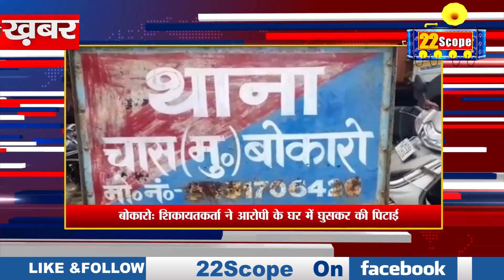Daily Jharkhand News of 11Sept. 2022 . झारखण्ड की न्यूज |Shilpi Neha Tirky | Hemant soren | BJP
About Channel:
22Scope is a leading digital media platform of Jharkhand & Bihar. We are highly reliable and most trusted for political news, sports news, educational news, etc.

22Scope Live TV | 22 Scope | Hindi News | 22 Scope लाइव